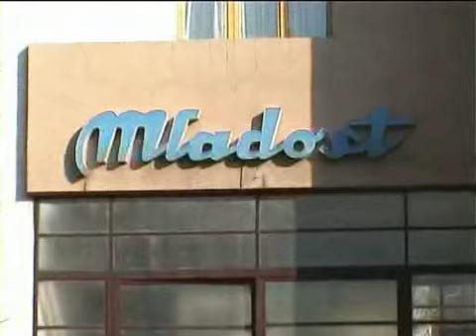Sindikat poziva na protest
Sindikat najvaljuje proteste u gradu, kao odgovor na loše privatizacije nekadašnjih giganata kao što su Bratstvo, Medoprodukt, Fidelinka i mnogi drugi. Zakon o privatizaciji je veoma loš i zbog toga se većina preduzeća kupuje radi pranja para, a ne radi unapređenja proizvodnje.

Iz tog razloga veliki broj Subotičana poslednjih godina ostao je bez posla, tvrde u Sindikatu. Zbog lošeg zakona o privatizaciji, kupovina preduzeća postala je dobar način sticanja novca. Prema rečima ljudi iz sindikata, kupcima nije cilj da firma ostvaruje profit, nego rade po razrađenoj šemi. Na preduzeće se stavlja hipoteka, na osnovu toga se uzima kredit, a pare od kredita nakon toga ulažu se za neke druge, samo njima poznate stvari. Posledica toga jeste povećanje nezaposlenih na birou rada. Iako kod nas postoji Uprava za sprečavanje pranja novca, u sindikatu kažu da se ne sećaju kada se ta agencija obratila javnosti povodom tog pitanja.

Oni najavljuju da bi jedan od načina stajanja na put ovom bio protest radnika na ulicama grada. Poslednji gigant u proizvodnji koji je nedavno otišao pod stečaj jeste kompanija Fidelinka. Vlasnik ove kompanije još uvek se ne zna, a rezultat privatizacije su više od 350 radnika koji su ostali bez posla. U sindikati kažu da bi za Fidelinku bilo bolje rešenje da ode u bankrot, nego u stečaj, jer se prema dosadašnjem iskustvu pokazalo kako su završile firme koje su bile pod stečajem. Bez obzira na sve to, i sindikat i grad ali i privredni sud, bore se da kompaniju ponovo stave na noge. Osim Fidelinke, nezadovoljni radnici pokrenuli su štrajk od juče i vinariji Vo Vineri, jer se vlasnik nije odazvao na dijalog, dok je drugi štrajk pokrenut u preduzeću Mladost gde radnici traže zaostale plate.

Srđan Olman